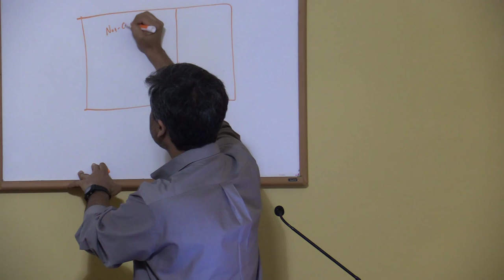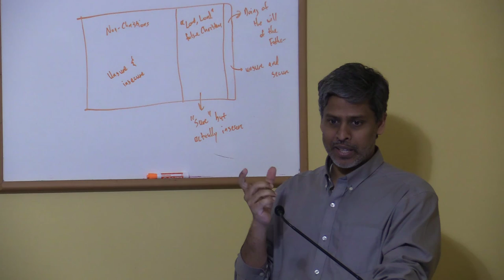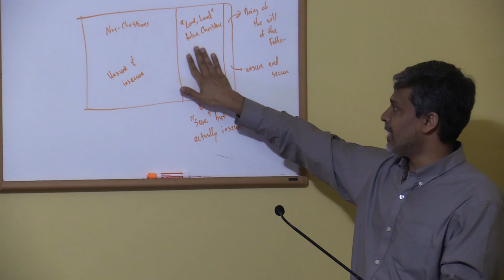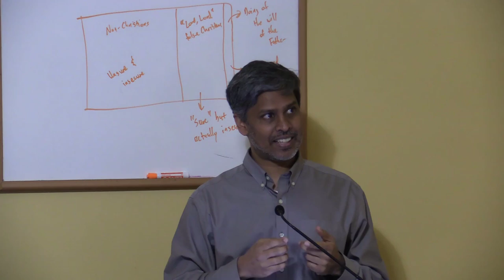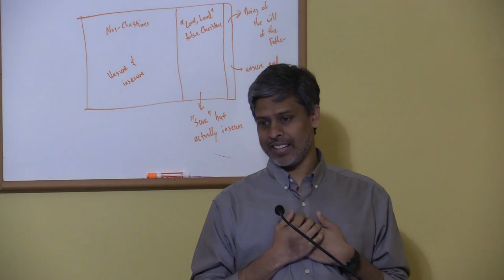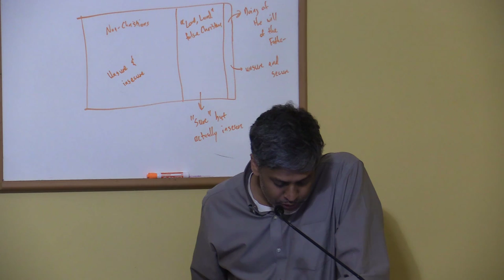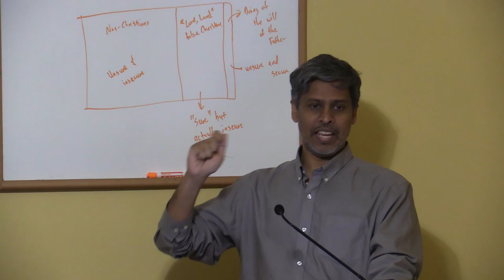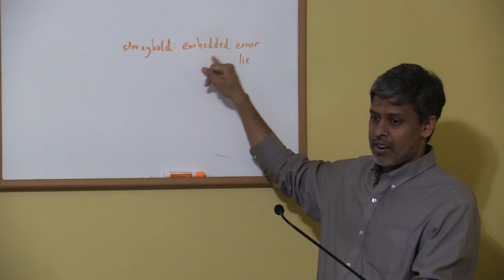Walking with Confident Assurance of Salvation Part 1- Finny Kuruvilla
This video is part of a 9 part series on the subject of Assurance of salvation by Finny Kuruvilla.